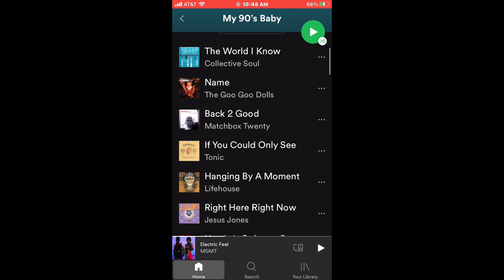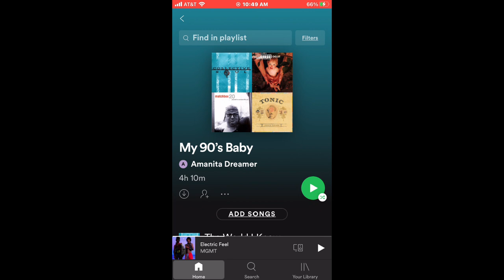Law of Attraction Pt 1, What It Isn't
What the law of attraction is not. First in a series.

0:00 Intro
0:11 Give Away Winner
0:31 New Spotify Playlist!
1:08 Reminders
1:23 Upcoming videos
1:47 Smoke blends
2:16 Here we go!